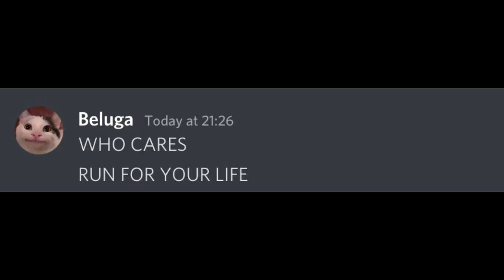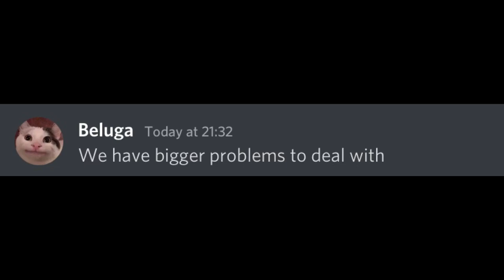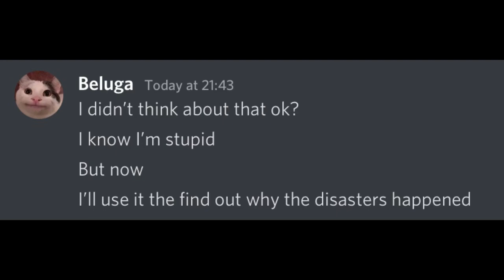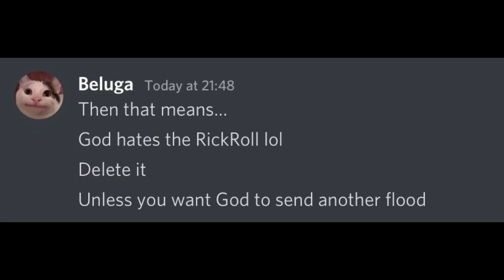RickRoll Comes Back (Part 2)